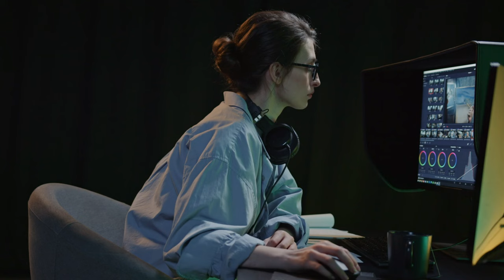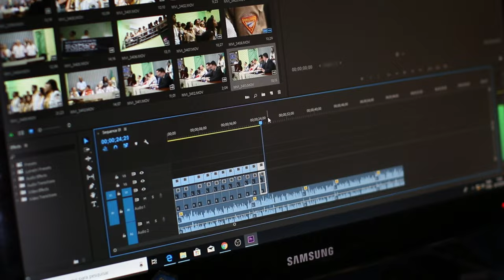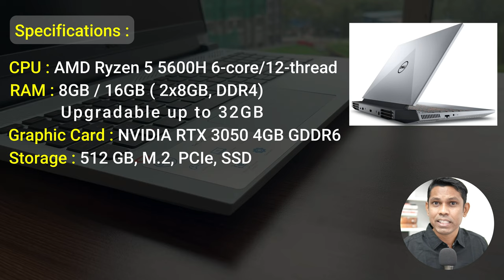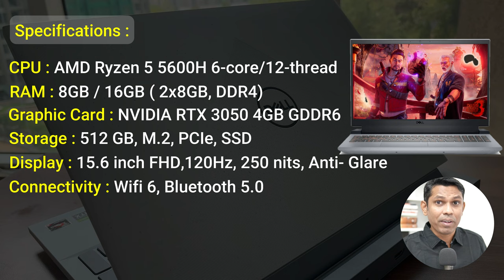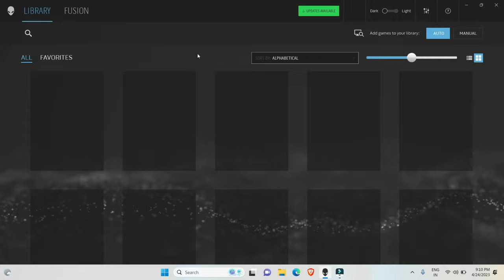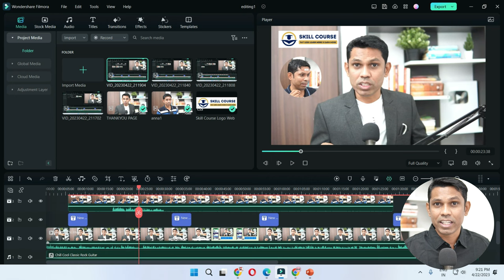Best Laptop For Video Editing. Best All Rounder Laptop 2023.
In this video we have given information on best video editing laptop. This laptop is used for editing my videos. We have explained all key features and specifications in this video. You can buy this laptop from below given link.

Best Laptop for Video Editing

Other Laptop Best Buying Links
Best Laptop Under 40,000 Rs :

HP 14s, 11th Gen Intel Core i3
Honor MagicBook 15 (15 inch)
Honor MagicBook 14 (14 inch)
HP 14s, 5th Gen AMD Ryzen 3
ASUS VivoBook K15 OLED
Lenovo IdeaPad Slim 3 Intel Core i3
RedmiBook 15 Pro

Best Laptop Under 30,000 Rs :

Honor MagicBook X 15
Lenovo V 15
HP 15 S
Acer Extensa 15
Acer Aspire 3

Best Laptop Student Teachers :
ACER ONE 14 RYZEN 3
ACER ONE 14 RYZEN 5
HP 15S RYZEN 3
HP 15S RYZEN 5
RedmiBook 15 Pro
Asus TUF F15 Gaming (2021) INTER I5
Asus TUF A15 Gaming (2021) RYZEN 5

Course Features :
✅ PDF Shortcuts
✅ Course Completion Certificate
✅ Instant Access